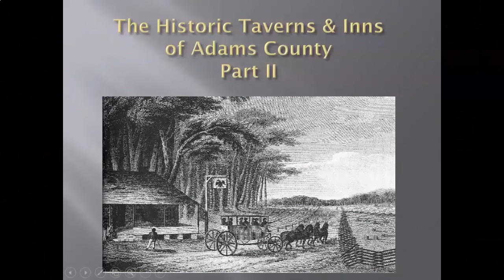Witness to War: The Taverns of Gettysburg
Follow the advancing armies as they approach the small town of Gettysburg, stopping at its inns and taverns. Both armies availed themselves of Gettysburg's hospitality--some paying for meals and beverages, some hauling away barrels and bottles.

Join Licensed Battlefield Guide John Winkelman as he shares the stories of the taverns of Gettysburg when they "hosted" two armies during the Battle of Gettysburg. Through old photos of the taverns, detailed research on licenses and battle damage claims, John has pieced together the colorful stories of the taverns and inns.

Interested in helping to preserve history?